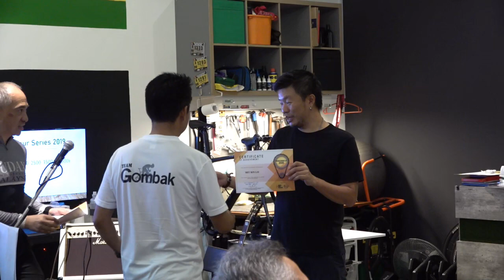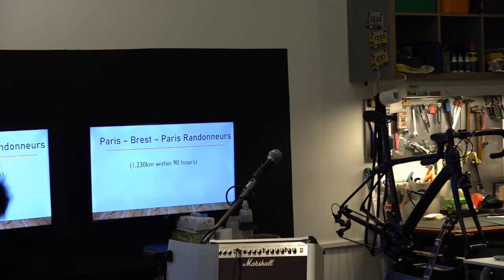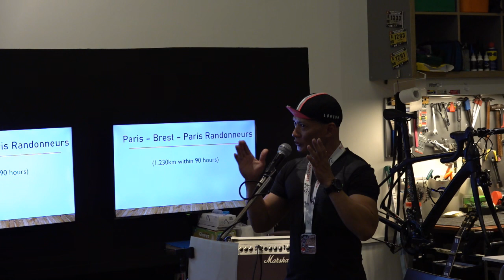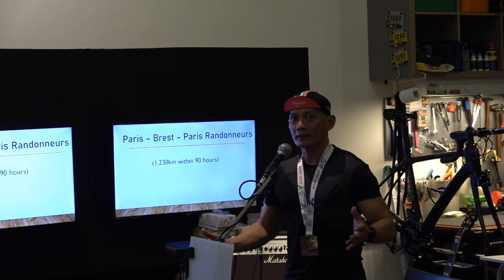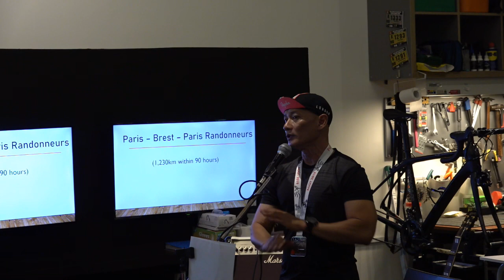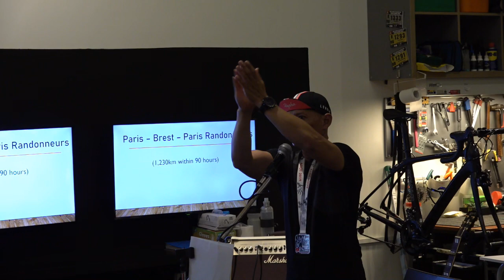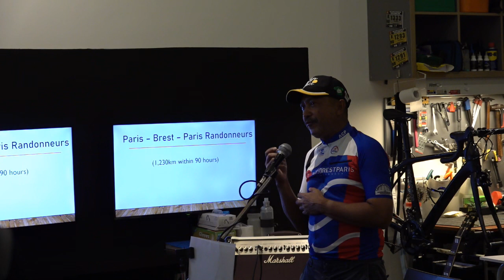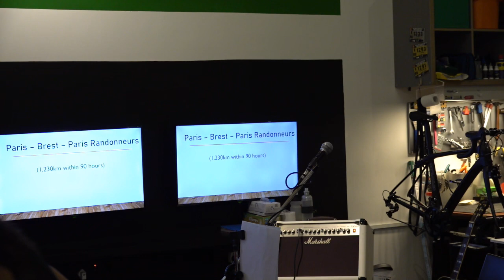Audax Randonneurs Malaysia SR2019 Ceremony - Part 3: Awards Ceremony (Full Uncut/Unedited Video)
Audax Randonneurs Malaysia's annual Super Randonneur Awards Ceremony and Dinner for the 2019 Randonneuring season.

3:17 SR Awards
43:46 Randonneur 1000/2500/3500 Awards
51:04 Special Awards
59:18 PBP Finisher Awards
1:02:23 PBP Finisher Sharing